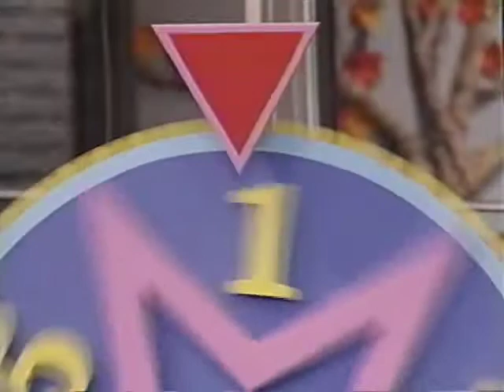Fun & Games (2001 Version) Part 35